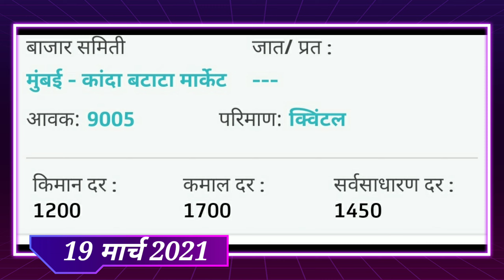19/03/2021 आजचा कांदा बाजारभाव, onion market today,kanda bajar bhav today,Onion Rates in INDIA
19/03/2021 आजचा कांदा बाजारभाव, onion market today,kanda bajar bhav today,Onion Rates in INDIA

#19/03/2021_live_news
कांदा बाजार भाव,कांदा बाजार,कांदा भाव,kanda bajar bhav,kanda bhav,ajcha kanda bajar bhav,ajcha kanda bhav,kanda bajar bhav today,kanda bajar bhav march
kanda bajar bhav today,kanda bajar bhav,kanda bhav,ajcha kanda bhav,ajcha kanda bajar bhav,कांदा बाजार भाव,कांदा भाव,आजचा कांदा बाजार भाव